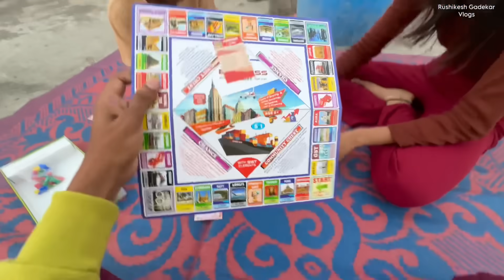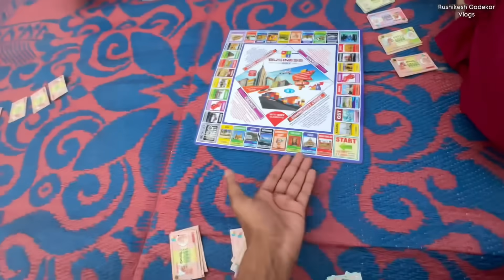😱Mummy आणि Aarohi नी बघा काय नवीन भाजी बनवली 😒